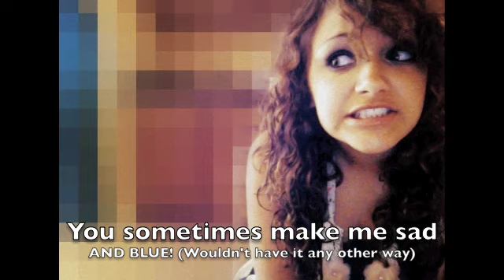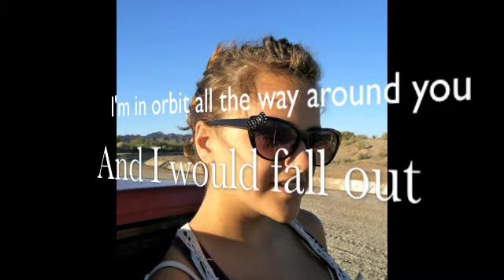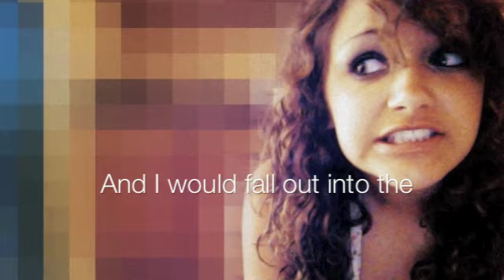Satellite-Lena Meyer-Landrut (Cover by CammiAnn Michelle)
Had so much fun recording this! (Not as much fun putting the video together though...)
Hopefully I will get a music video put together soon as well! ENJOY!
Thank you Jeff Waggoner for taking the time to mix this together! You are awesome!

Every sub also helps in the fight against grumpy people.